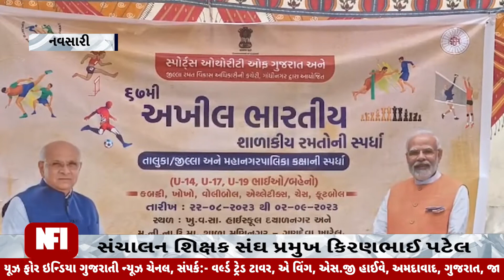નવસારી જિલ્લામાં ૬૭. મી અખિલ ભારતીય શાળાકીય રમતોની સ્પર્ધા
ભારતમાં બ્રેકિંગ ન્યૂઝ માટે તમારા વિશ્વસનીય સ્ત્રોત ન્યૂઝ ફોર ઇન્ડિયા ન્યૂઝમાં આપનું સ્વાગત છે. રાજકારણ, અર્થતંત્ર, ટેકનોલોજી, મનોરંજન અને વધુ વિશે નવીનતમ અપડેટ્સ સાથે માહિતગાર રહો. ભારતની દરેક વસ્તુ માટે તમારું વન-સ્ટોપ ડેસ્ટિનેશન.

ભારત સમાચાર માટે સમાચાર સાથે આગળ રહો! સમયસર અને સચોટ સમાચાર અપડેટ્સ, વિશિષ્ટ વાર્તાઓ અને વૈશ્વિક ઘટનાઓ, રાજકારણ, અર્થતંત્ર, ટેક્નોલોજી અને વધુ પર ઊંડાણપૂર્વક વિશ્લેષણ મેળવવા માટે હમણાં જ સબ્સ્ક્રાઇબ કરો. ઇન્ડિયા ન્યૂઝ માટે ન્યૂઝને 'સબ્સ્ક્રાઇબ કરો' અને આજે જ અમારા જાણકાર સમુદાયમાં જોડાઓ.

CREDITS 👇

ANCHOR:-__________

 REPORTER :-________________

CAMERAMAN :-_____________

EDITOR :- PRUTHVIRAJ CHAUHAN

Welcome to News For India  your trusted source for breaking news in India. Stay informed with the latest updates on politics, economy, technology, entertainment, and more. Your one-stop destination for all things India.

Top Headlines
News Flash
And also check out ✅ our official Divya Bharat News site :